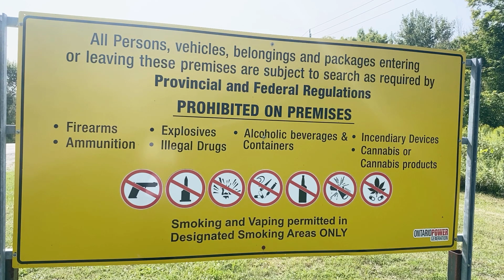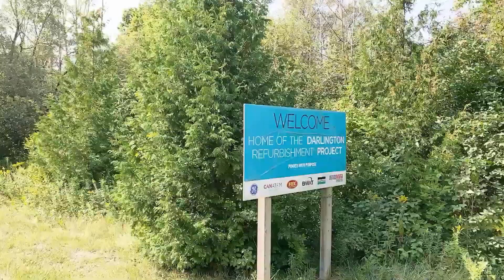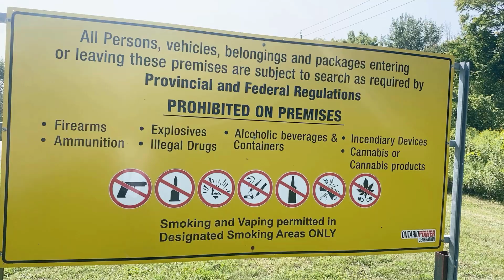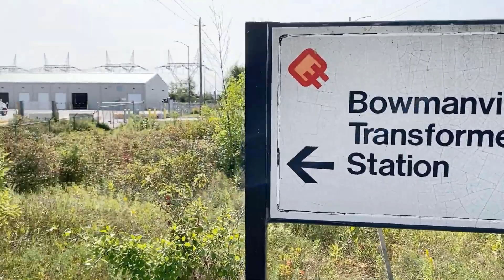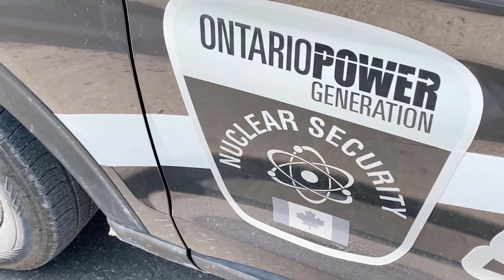Will The Darlington Nuclear Power Facility Respect My Rights?